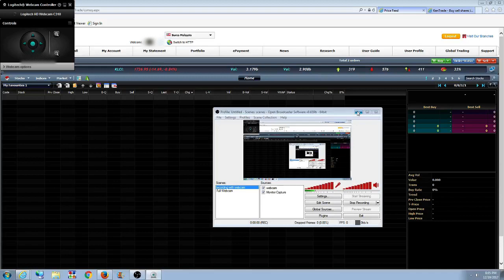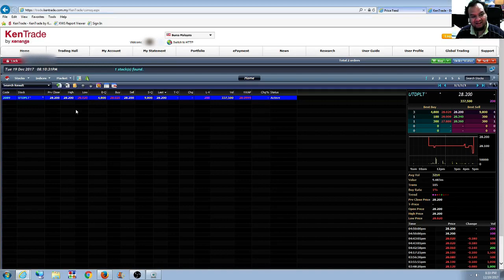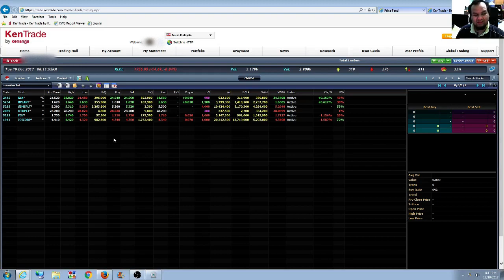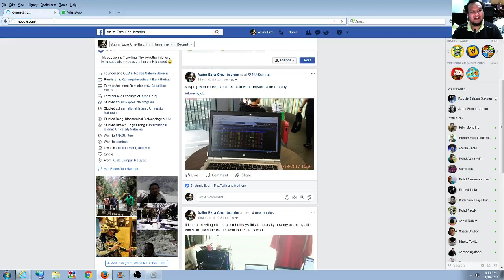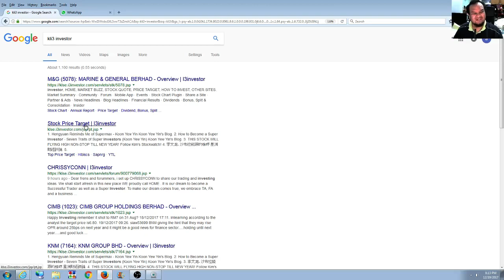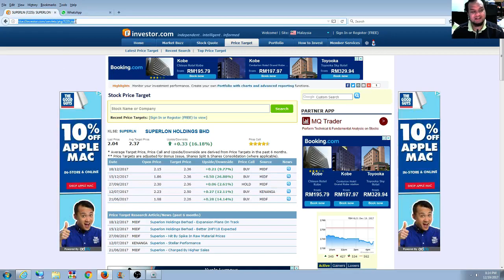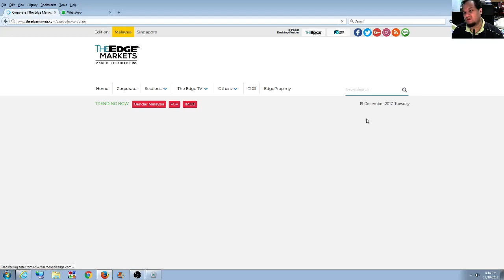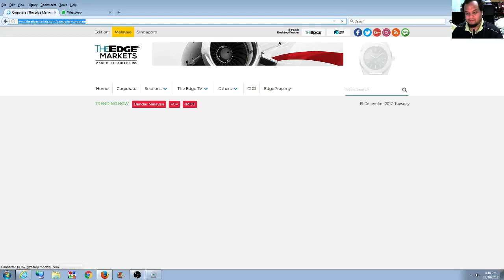langkah-langkah mudah nak mula belajar saham tanpa modal part 1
Dalam video ini saya terangkan apa yang anda perlu buat selepas register platform saham.Ini merupakan bahagian pertama

visit page fb
rookie saham gakuen